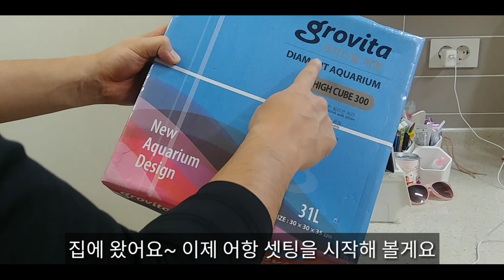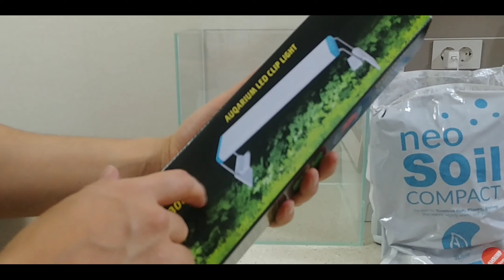CRS(crystal red shrimp) 새우 큐브 어항 세팅하기, 관상용 새우 키우기(Setting crystal red shrimp tank)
또 이렇게 새 식구를 들이게 되었습니다😉
기왕에 키우는거 한번 잘 키워 보고싶은데
고수님들의 소중한 조언 귀담아 듣도록 할게요^^

PS. 영상 초반에 이모님 가게 PPL 좀 담았어요
구입 문의는 요 아래 전화번호로 부탁드립니다
전국 택배 배송가능해요👍